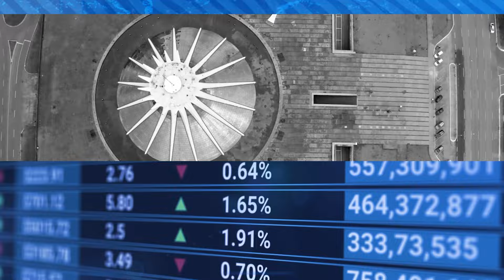Canal Rural Entrevista | Fernando Sampaio, diretor de sustentabilidade da Abiec